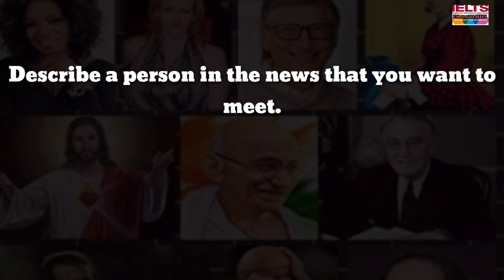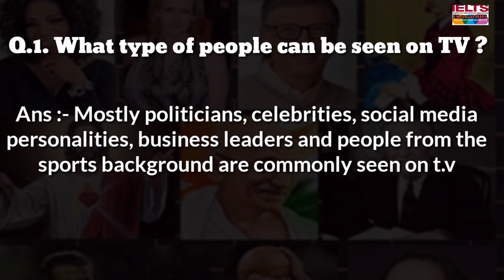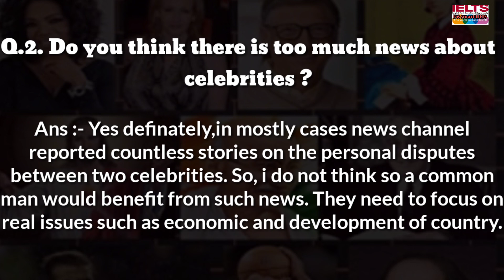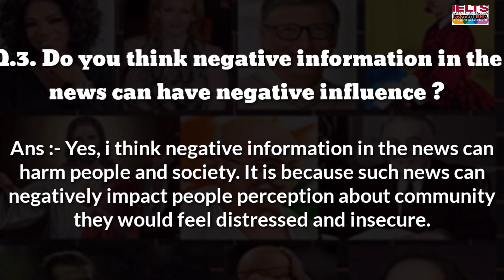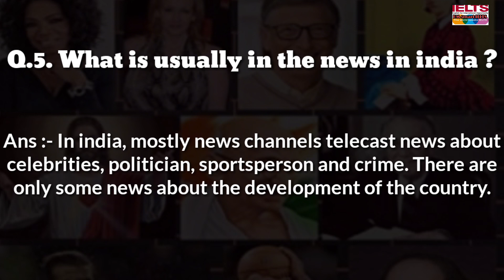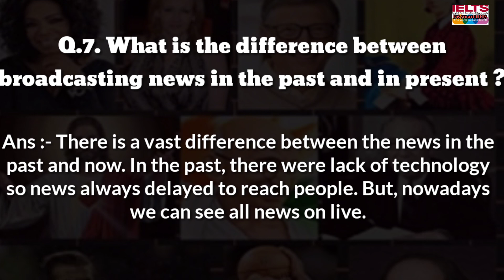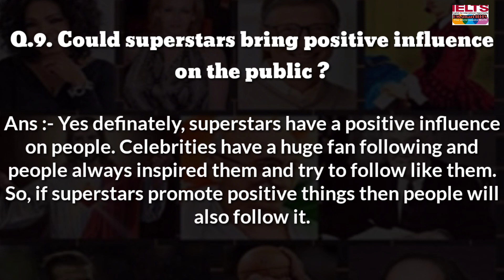Follow-ups Questions of cue card:- Describe a person in the news that you want to meet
Follow-ups Questions of a cue card:- Describe a person in the news that you want to meet

Kmsmartcuecardfollow-ups

Km smart cue card follow-ups

Latest cue card follow-ups Questions

Best explanation of follow ups questions

Describe a person in the news you want to meet cue card follow ups